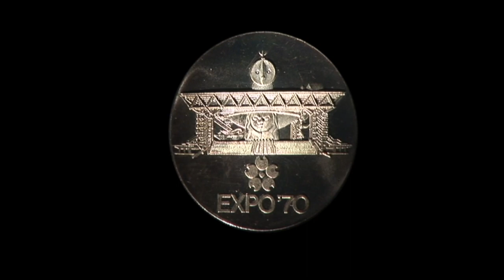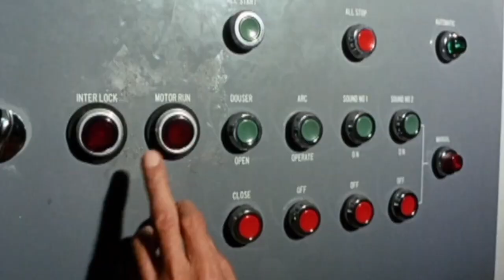This is/That was New Zealand Preview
You are invited to step back in time with  this highly acclaimed film and to watch New Zealand's film pioneers in action with fascinating insights into Hugh Macdonald's groundbreaking film 'This is New Zealand’.

With cinematic mastery and visual effects, this film promoted New Zealand to the world at 'Expo 70', fifty years ago when over two million watched in wonder and fell in love with New Zealand.

The opportunity to see this stunning restoration, in conjunction with New Zealand Archives and Park Road Post, will have young and old walk away feeling proud to call New Zealand home.

“A genuinely creative piece of Filmmaking” Sir Peter Jackson.